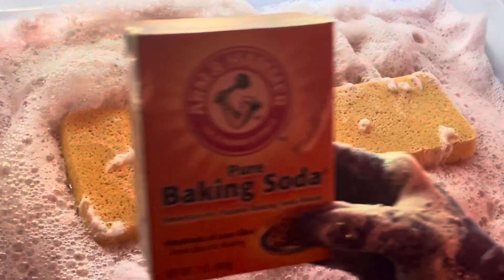baking soda paste! 🤍 floral pinalen, lime ajax & pine fabuloso asmr :)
hey guys! this was my first time using baking soda and I LOVE IT. The texture is amazing and I’ll definitely be using it more.
Sorry for any background noise or cars 🥺
I hope you enjoy this regardless & are having a great Sunday! 🤍🤍